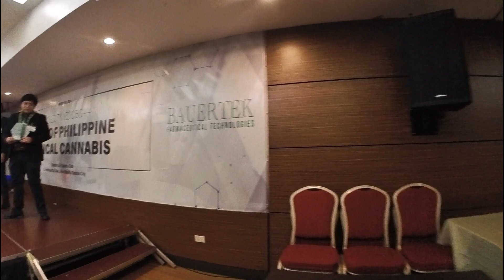BAUERTEK PROJECT CBG++